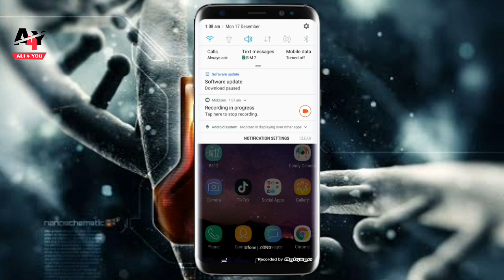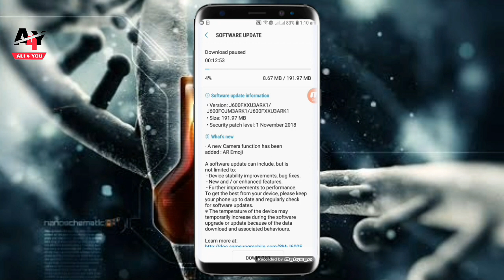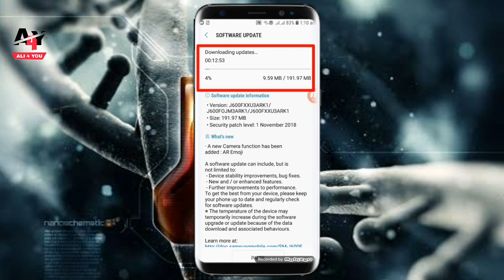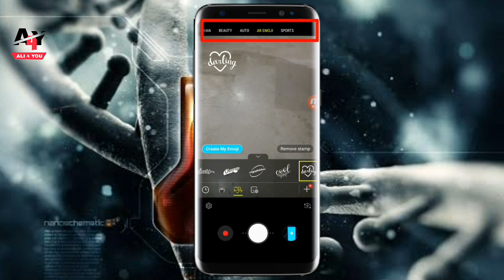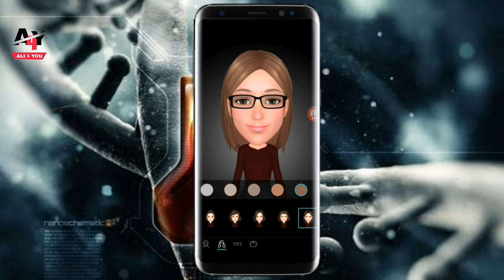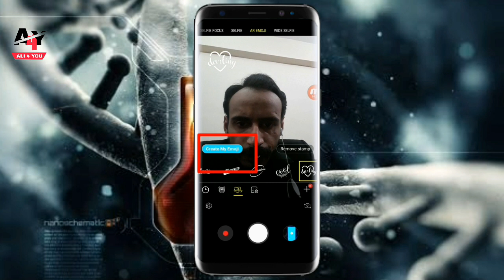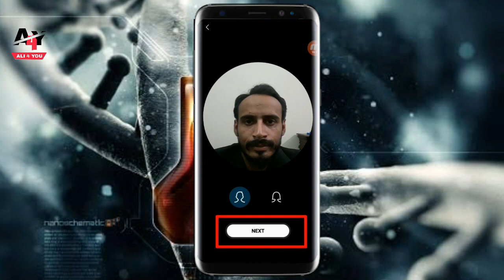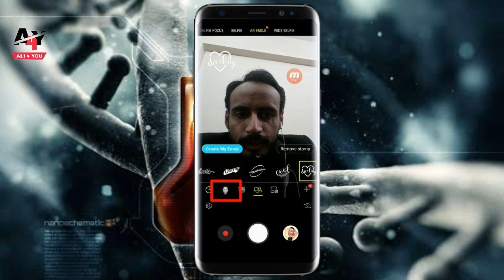How to make AR Emojis on the Samsung Galaxy J6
Samsung Officialy New Update
Samsung is New Feature Update in Dec 2018
Samsung is New Function Include
Samsung J6 Update
Samsung Galaxy S9 One UI Update: Android 9 Pie + New Features!
Samsung Good Lock 2018 Review - Android P 9.0 Pie Features!
SAMSUNG ONE UI First Look on Galaxy S9!
10 Amazing Features of Samsung galaxy j6 infinity • Infinity Tricks
Samsung j6 infinity got the new FOTA update | Ar emoji, dual volte and auto brightness